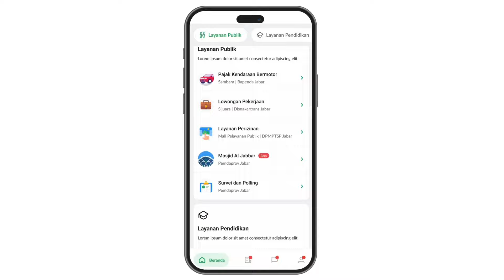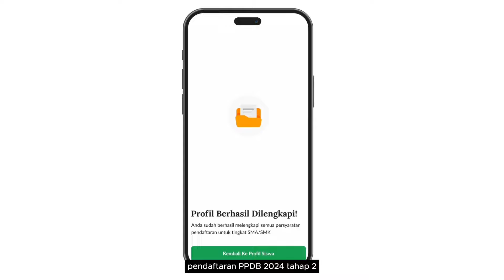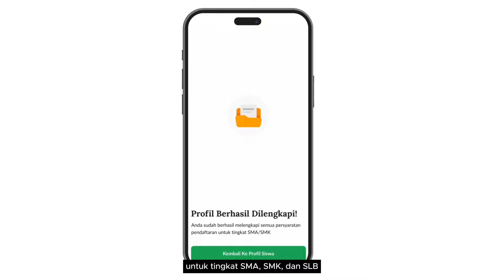Tutorial Input Persyaratan Jalur Prestasi Rapor PPDB 2024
Lebih mudah dan praktis isi data persyarat jalur prestasi rapor untuk pendaftaran PPDB via Sapawarga.

Jika kendala seputar PPDB, silakan akses Hotline PPDB via Sapawarga dan website PPDB Jabar.

Unduh Sapawarga di Play Store atau App Store sekarang!